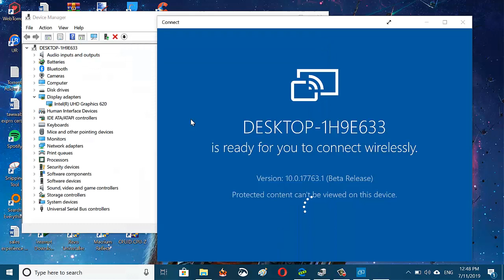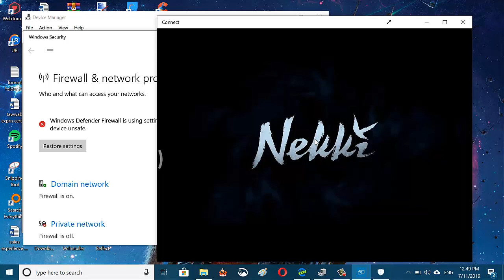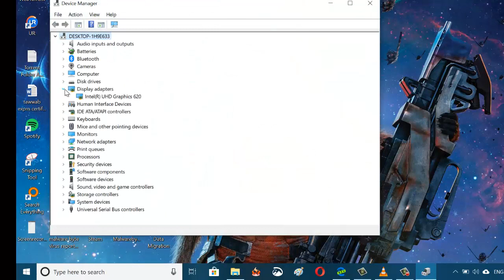Fix Windows 10 Connect App Not Working with Android Phone Wireless Display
Connect App on Windows 10 not mirroring your Android Phone display onto your PC despite showing it as connected? Here is a guide to fix this issue in Windows 10.